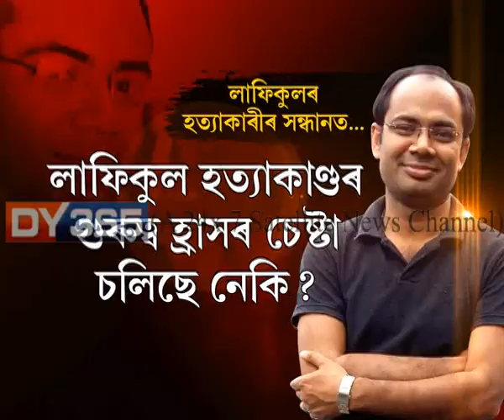Lafikul Islam Murder || CBI || Akhil Gogoi || Prafulla Kumar Mahanta || Pradyut Bordoloi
লাফিকুল হত্যাকাণ্ডৰ তদন্তৰ বাবে ৰাজ্য চৰকাৰে প্ৰেৰণ কৰা পত্ৰখন লাভ কৰিছে CBIয়ে। অচিৰেই CBIয়ে লাফিকুল হত্যাৰ তদন্তৰ দায়িত্ব লোৱাৰ সম্ভাৱনা। আনহাতে কোকৰাঝাৰত লাফিকুল হত্যাকাৰীৰ স্কেছ আঁকিবলৈ গৈ বিবুধিত কলকাতাৰ পৰা অহা শিল্পী।